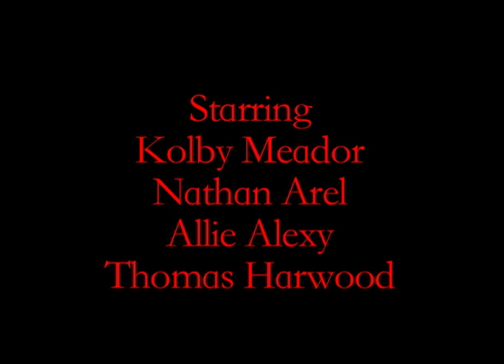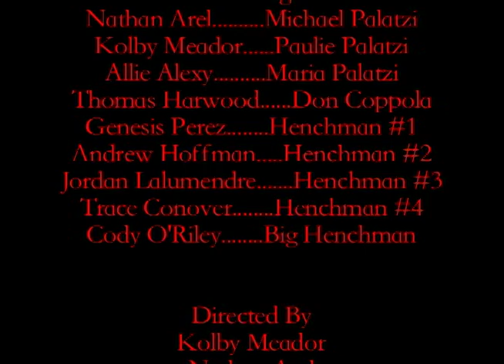Mini Motion Picture - Pair of Kings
Directed by Kolby Meador

Starring:
Nathan Arel - Michael Palatzi
Kolby Meador - Paulie Palatzi
Allie Alexy - Maria Palatzi
Thomas Harwood - Don Coppola
Genesis Perez - Henchmen 1
Andrew Hoffman - Henchmen 2
Jordan Lalumendre - Henchmen 3
Trace Conover - Henchmen 4
Cody O'Riley - Big Henchmen

Produced by:
Channel 5 News Team